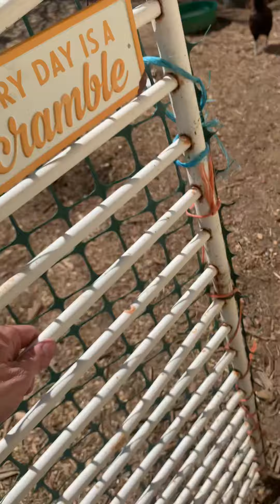Cats gifted chickens a lizard.